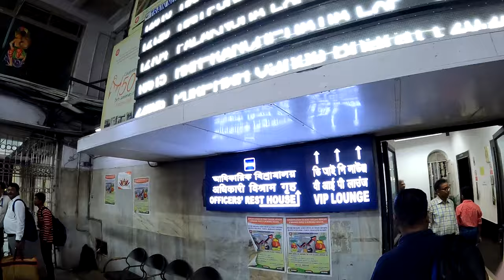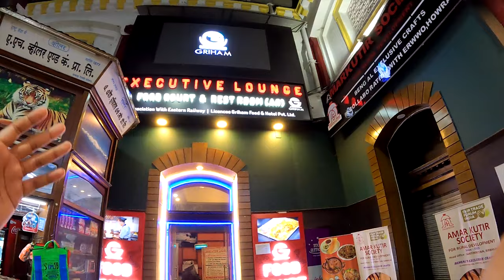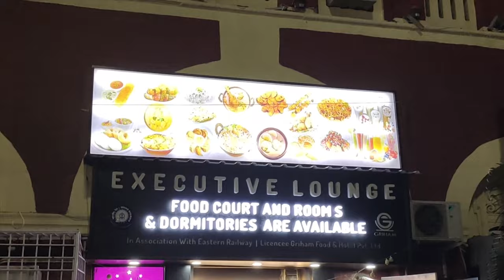Howrah Dormitory Executive lounge | Howrah railway station dormitory | Irctc executive lounge Dorm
This is a AC Howrah Dormitory Executive lounge vlog.Puri howrah vande bharat se pahanchke Howrah railway station dormitory Irctc executive lounge mein night stay kia.AAp log kabhi station mein rukna hua toh irctc executive lounge mein offline jake AC dormitory howrah station mein book kar sakte ho.Bahut hi badhia ac dromitory retiring room rehta hey.

Gadgets used (Affliate buying links):
-Iqoo 9